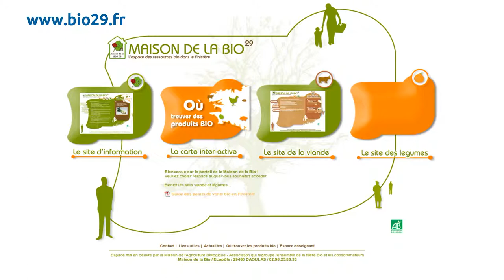C'est quoi, la Maison de la Bio ?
À l’occasion de l'assemblée générale de la Maison de la bio du Finistère, Philippe Arnaud, le président de cette association, la présente ainsi que son bilan 2018 et ses perspectives pour 2019